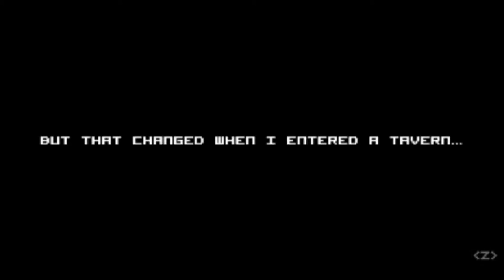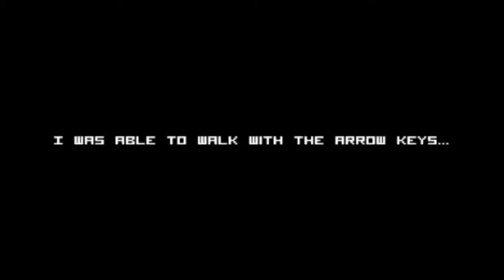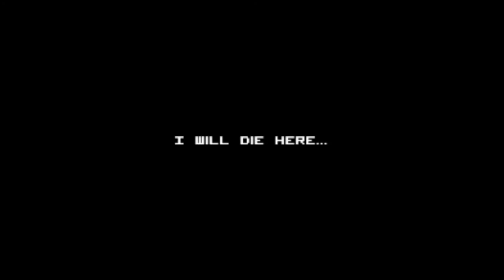CPTV One Shot: Where The Fuck Is Richard?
A weird old dude wants me to find his brother Richard, but his legs are conveniently broken.  Don't worry bro,  I got this...maybe. 5/5.